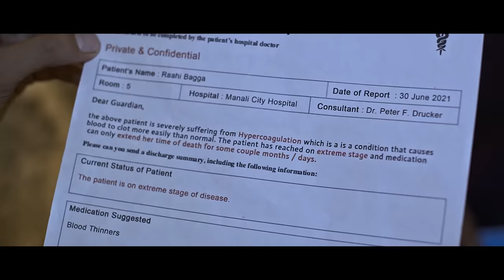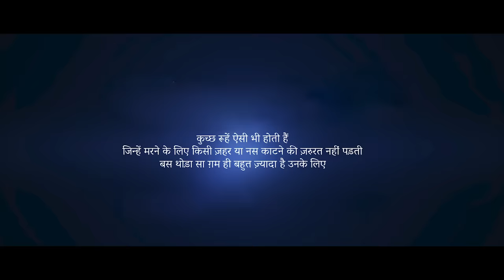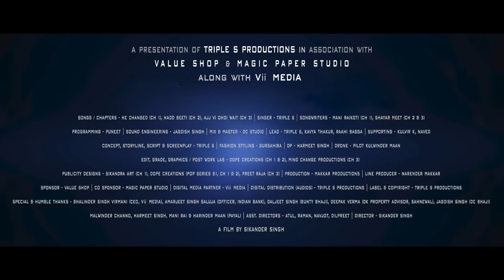Triple S - Ajj Vi Ohdi Wait (Official Music Video) (Ch 3) (Pleasure Of Pain: Season 1) | Vii MEDIA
Once again huge and tremendous response has been given to 2nd chapter of the series i.e. Hadd Beeti of Season 1 of musical series "Pleasure Of Pain", here we releasing 3rd Chapter (aka episode) of the series i.e. Ajj Vi Ohdi Wait. This Video is an Official Music Video of song Ajj Vi Ohdi Wait cum Chapter 3 of Season 1 of Musical Series "Pleasure Of Pain" which is being uploaded on OAC YT Channel of Triple S (Singer & Musical Artist) bearing custom URL "itsTripleS" and having video titled "Triple S - Ajj Vi Ohdi Wait (Official Music Video) (Ch 3) (Pleasure Of Pain: Season 1) | Vii MEDIA" which bears a URL id j2ibZusmRlw

Pleasure of Pain is a musical series, which is one of a unique concept where a storyline is being narrated via 3 Music Videos which are termed as Chapters of the Season 1 of this series. It's being filmed on Triple S, Kavya Thakur, Raahi Bagga as lead artists and Kulvir K & Naved as supporting artists. Storyline of this series is to be shown in 3 chapters namely He Changed, Hadd Beeti & Ajj Vi Ohdi Wait respectively. Following are the links of its chapters and teaser.

Credits:

Series Title - Pleasure of Pain : A Musical Series (Season 1)
Chapter 3 cum Song Title - Ajj Vi Ohdi Wait
Singer - Triple S
Songwriter - Shayar Meet
Programming - Puneet
Sound Engineer - Jagdish Singh aka DC Bhaji
Mixing & Mastering - DC Studio Ludhiana

Performing Artists (Lead) - Triple S, Kavya Thakur, Raahi Bagga
Performing Artist (Supporting) - Kulvir K, Naved

Concept, Storyline, Script, Screenplay - Triple S
Costumes / Fashion Stylist - GurSahiba
Crafts & Props - Magic Paper Studio by GurSahiba
Publicity Design - Preet Raja
Edit, Grade, Graphics/ Post Work Lab - Mind Change Productions
Theme Graphics - Dope Creations

Legal Team - Adv. Mukhtiar Singh Maan
Line Producer - Narender Makkar
Line Production - Makkar Productions
DP - Harmeet Singh
Drone Pilot - Kulwinder Maan
Asst. Directors - Atul, Raman, Navjot & Dilpreet
Director - Sikander Singh

Digital Media Partner - Vii MEDIA
Digital Distribution (Audio) - Triple S Productions (Sahnewal, PB, IN)
Digital Distribution (Official Music Video) - YouTube (San Bruno, CA, USA)

Label & Copyright - Triple S Productions

Teaser & Official Music Video performed by singer and other artists/ persons involved and its musical audio is subject to copyright by Triple S Productions.

Official Hashtags

General Hashtags

Connect Direct with Triple S